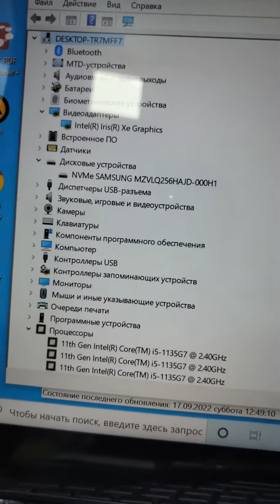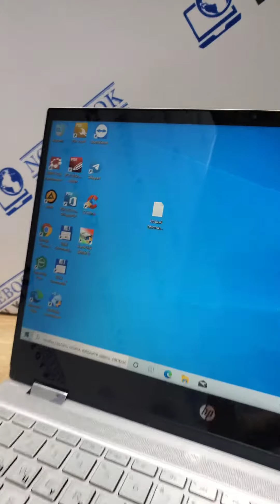Нр Pavilion i5/11 поколения продаётся.